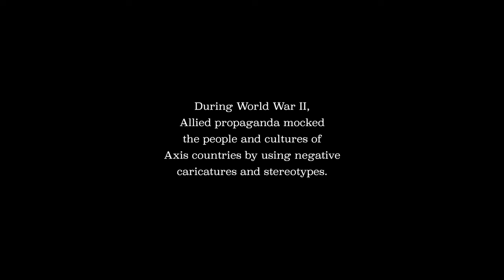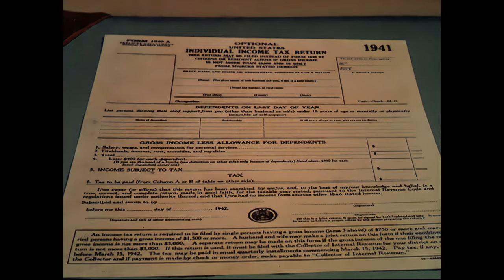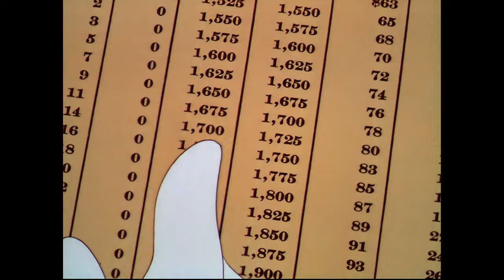The New Spirit — Disney WWII cartoon; restored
During World War II, the Walt Disney Studios produced propaganda and instructional shorts for the United States and other Allied countries.

Tell us why in the comments section below. Find more Disney and Pixar videos by scrolling through our playlists. It’s free!